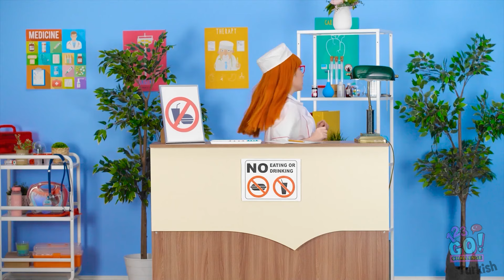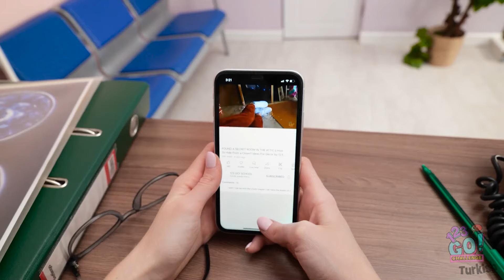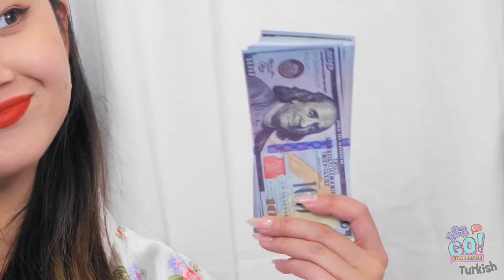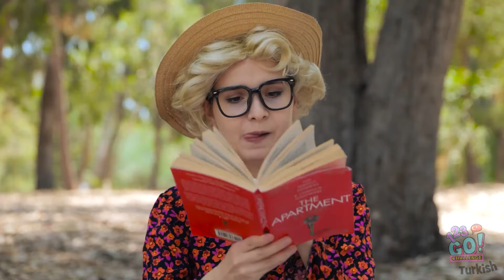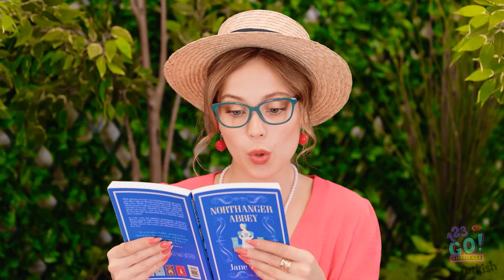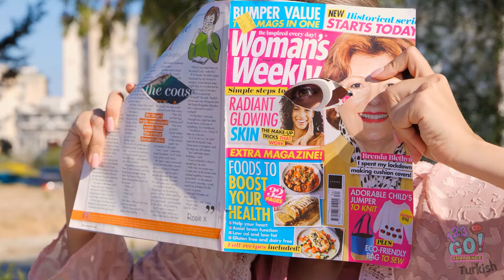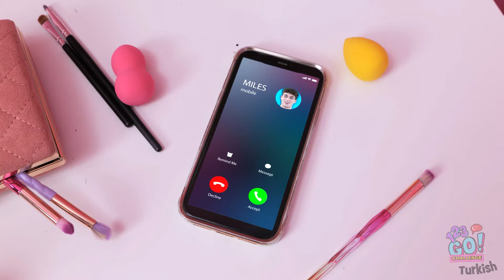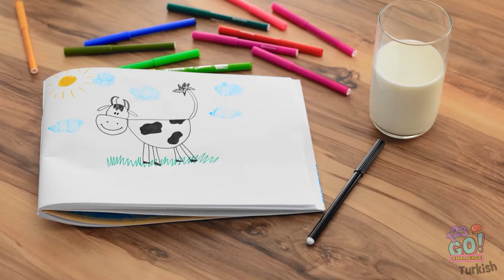İYİ VE KÖTÜ DOKTOR 💊 Ekstra Bakım Gerektiğinde Eğlenceli Anlar ve Yaşam Tüyoları 123GO! CHALLENGE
Doktorda karşılaştığınız en sevdiğiniz durumları yorumlarda bize anlatın!